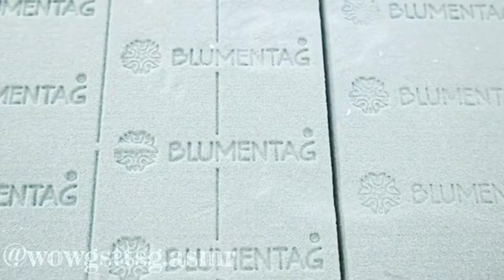Cutting Best Scented Soft Soap in the world- SMALL CUBES ASMR